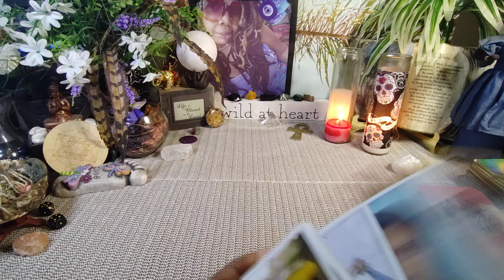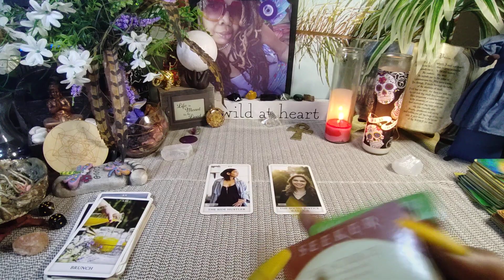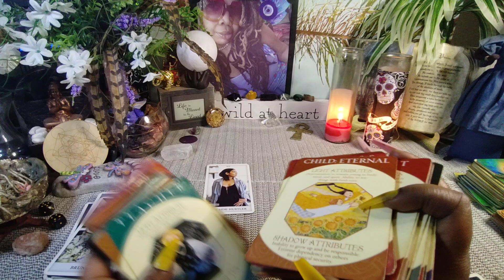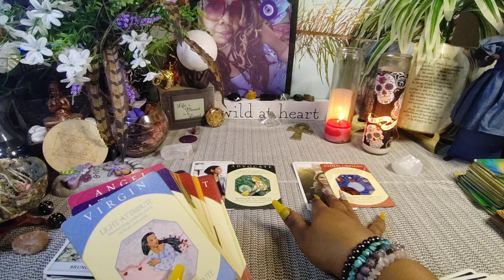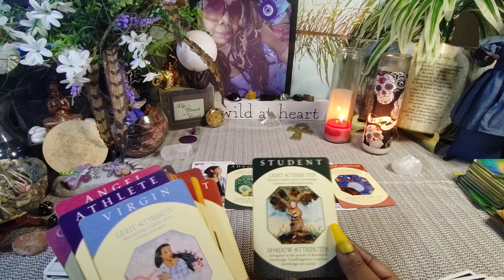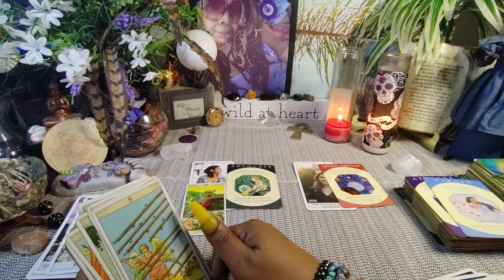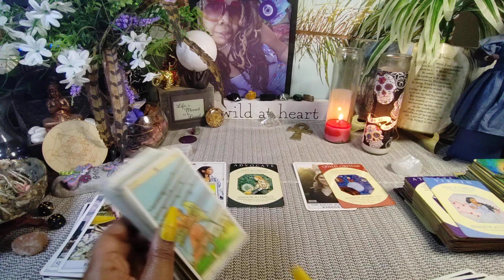Wasn't going to post this but I'm being told someone needs to hear this the reading was cut short